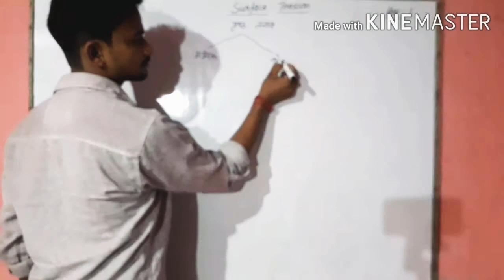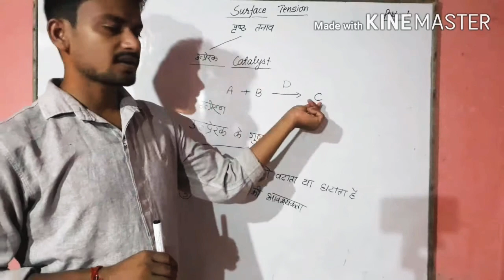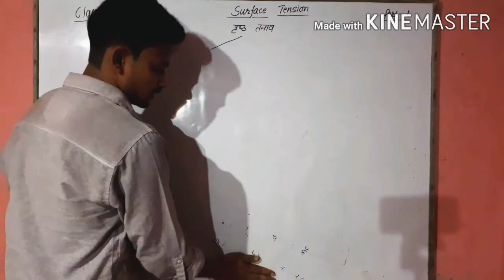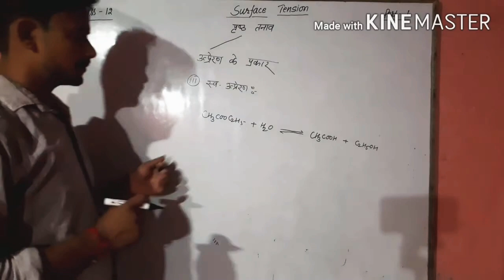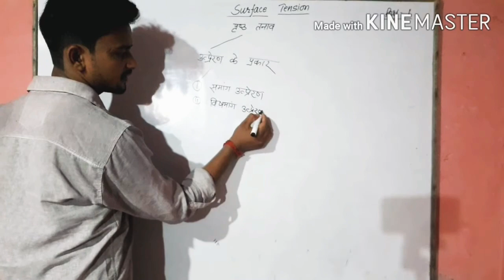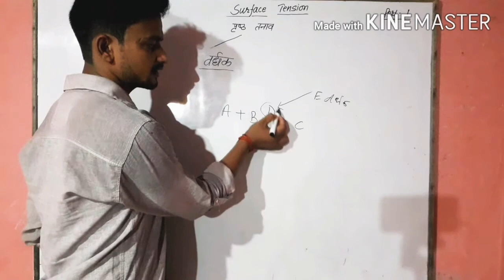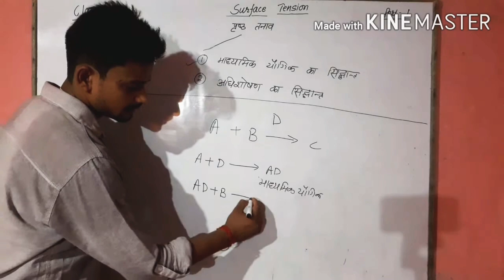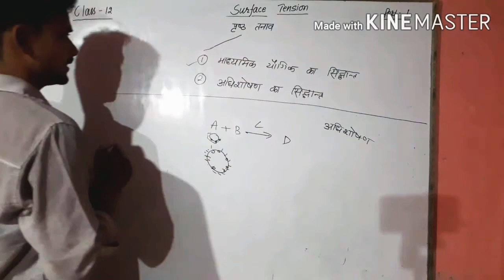Surface tension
Part-1,catalyst, types of catalyst,positive,negative catalyst.